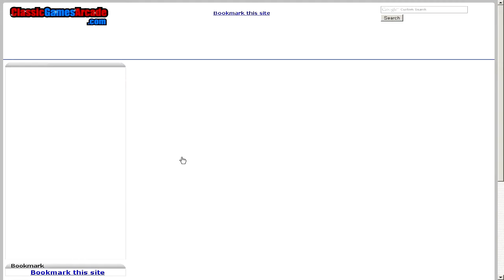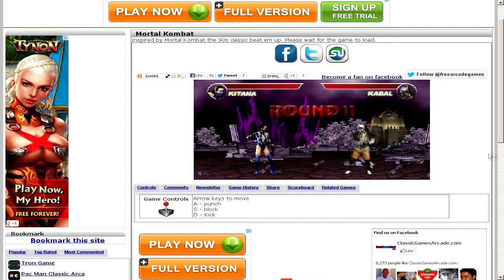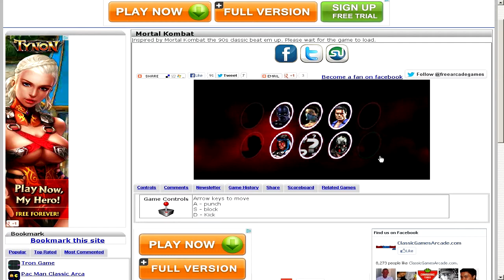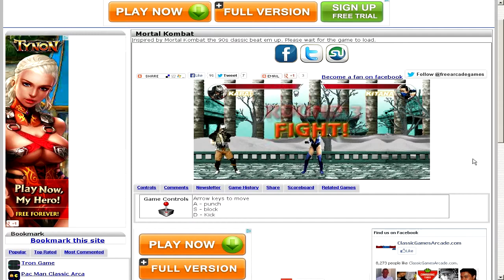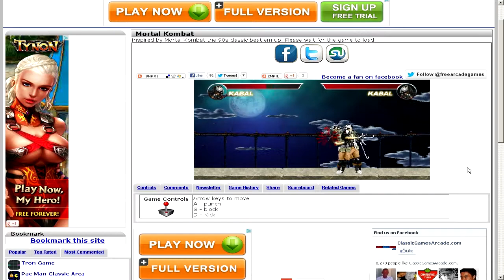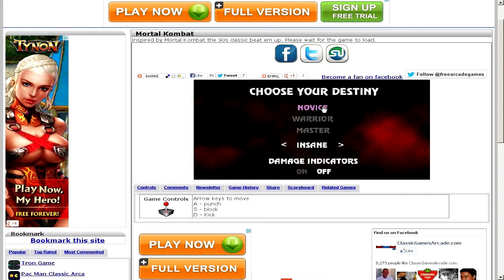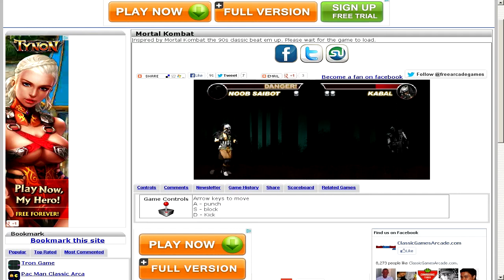Classic Games (1): Mortal Kombat on Insane Difficulty /Commentary/Let's Play/ Classic Games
Leave a like for Classic Games? :) Sorry if it's hard to hear me talk D: